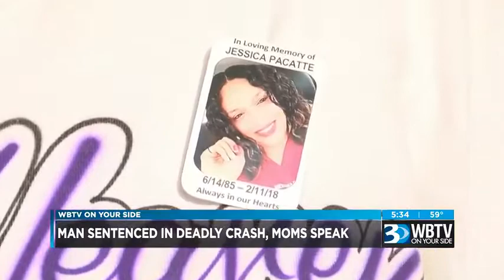NC man who killed 2 people in highway crash gets probation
Investigators say Roy Mewborn was speeding when he crashed into a car that – for some reason - was stopped in the center lane. Phillips Hayes, junior and Jessica Pacatte were inside the car and killed.